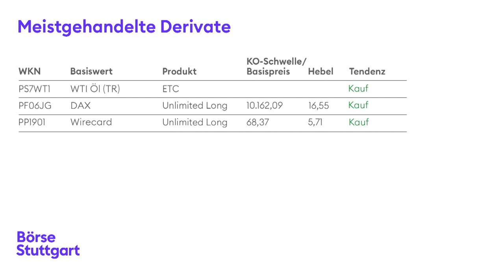Thema der Woche: Dank Fed - DAX macht Boden gut! | Börse Stuttgart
► Darum geht's im Video: Nach verlustreichen Handelstagen macht der DAX am Montag wieder Boden gut - Fed sei Dank. Über die Gründe für die Erholung spricht Derivate-Experte Volker Meinel, der zudem erklärt, was hinter dem Goldpreis-Anstieg steckt und wie die Anleger agieren.